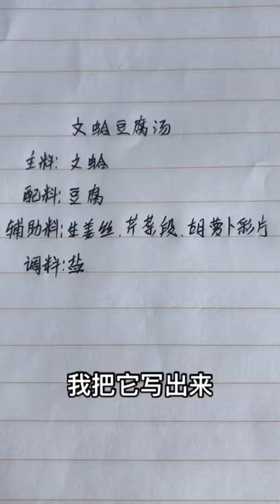Clams tofu soup recipe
Ly Foods, Make videos for Chinese foods recipe, Everyday.
Thank you everyone for watching us.
We teach you foods recipe :
Chinese foods recipe
Korean foods recipe
Breakfast recipe
Ice cream recipe
cake recipe
dessert recipe
Fruit juice recipe